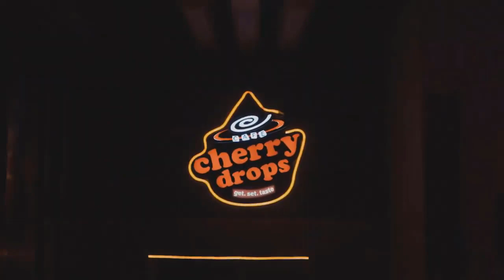Meghan and Harry make 'bold attempt at re-entry to royal life' with 'mini tour'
The Duke and Duchess of Sussex, who are living in the US after quitting royal duties, are travelling to Britain and Germany next month to visit a number of charities. Royal commentator Natalie Oliveri said the trip looks "remarkably like a mini royal tour". However, Ms Oliveri insisted that Harry and Meghan will be "doing it their way and on their own terms". Writing for 9Honey, the royal commentator said: "It's a bold attempt at re-entry to royal life, with their short visit looking remarkably like a mini royal tour. "Only this time, the wayward royals are doing it their way and on their own terms." Ms Oliveri added that the Sussexex have "got exactly what they want" after their "half-in h  ...